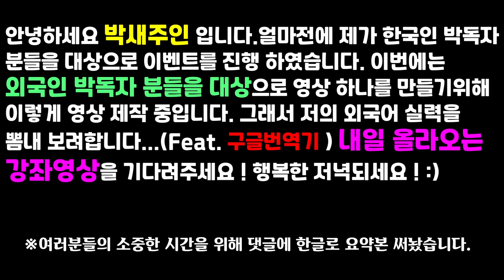외국인 구독자 분들에게 드릴말씀이 있어 영상올렸습니다.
요약 : 각국에 띵곡 을 듣고 반응하는 영상을 찍기위해 댓글로 곡좀 적어주세요 ! 하는 영상.. 그리고 인스타 아이디를 홍보합니다. 마지막 영어는 인스타 LIVE에서 술먹방 짠할때 나오는 건배사 ...